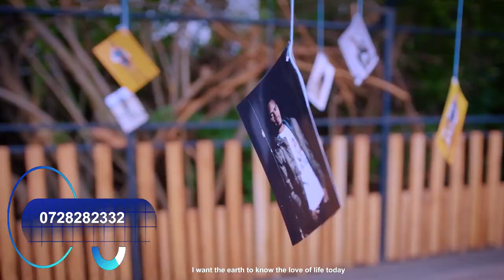KISII URBAN MIX 26 MIXED BY DJ PHILO 254 INTRO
lets take a look on this kisii urban hits the beats sound and studios are on another level.this will make you dance enjoy and feel the beat. lets mention few of them here as appreciation :1 JIMMNIZO OMOISI OMOTAMBE
2 OMOISI BWOKIOMA
3 MAN SANGO
4 GAZA CITY
5 OKOA CITY
6 AEMOX EKERIERA INSE
7 ENGERA C 46
8 MC KUNTU
9 MABOILLER
10 HERO P.
11 NZUMI CRAIDO
12 BABU GEE
13 MIGGY
14 MICKY MICKY
15 NYARWABA STAR
16 OMBUTORA
17 vicbrand ombogo
SONKID KENYANSA